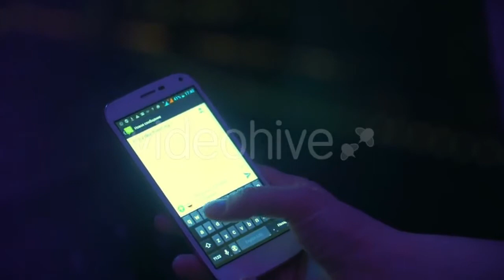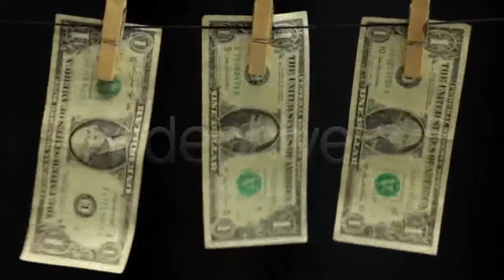Happy Children Learning at Robotics School - (people) | Stock Footage Mega Pack +40 items